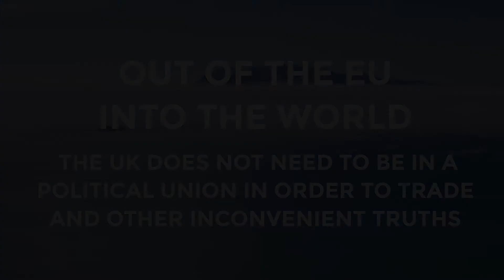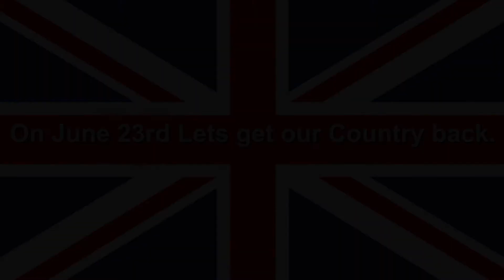Brexit Rally Newton Abbot: Steve Crowther June 11th 2016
UKIP Chairman Steve Crowther confirmed the real facts and concerns if we REMAIN in the EU. He also pointed out the facts if we LEAVE and it's benefits. Despite the Mr Cameron's claims, Turkey looks set to join the EU as early as 2020!!! View this event to clarify the situation. Please also view William Dartmouth MEP UKIP speech at the same venue. = William Dartmouth.